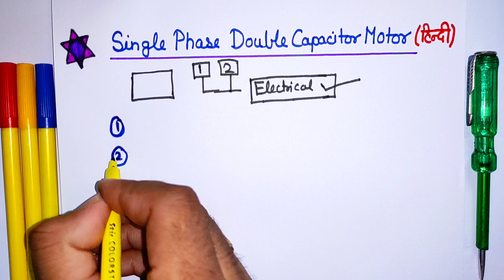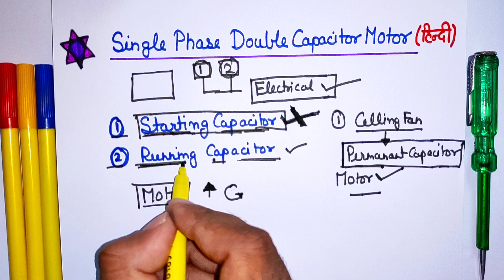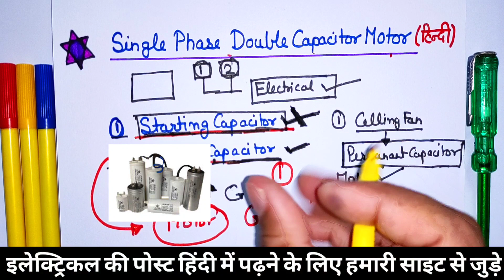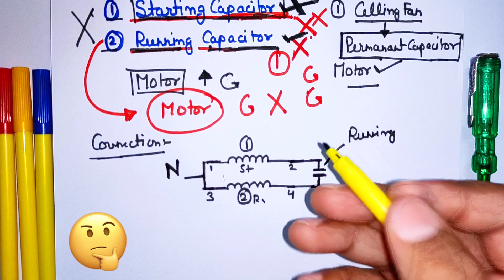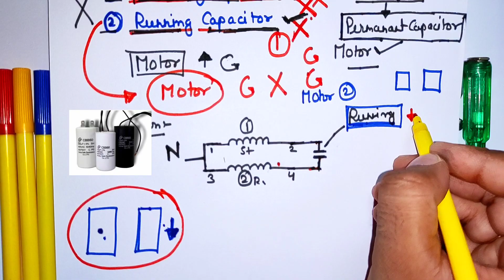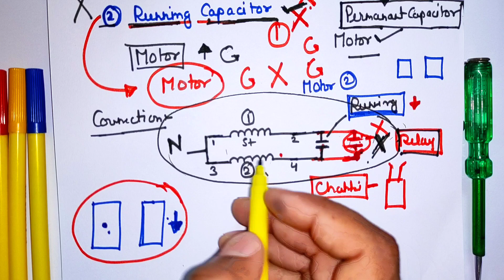Single Phase Double Capacitor Motor Explain | डबल कैपेसिटर मोटर को पूरी तरह समझे - Electrician Video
Dosto aaj es video ke andar hamne single phase double capacitor motor kya hoti hai yeh batane ki kosis kari hai. Sath hi aapko es video mai maine kuch electrical tips jaise starting capacitor and running capacitor difference, double capacitor motor connection, how to find value of permanent capacitor running capacitor & starting capacitor or en sabhi ke sath mai aapko practical electrical working ke baare mai bhi practical jankari di hai. Ummed hai aapko yeh video bahut pasnd aayegi (hindi,urdu)